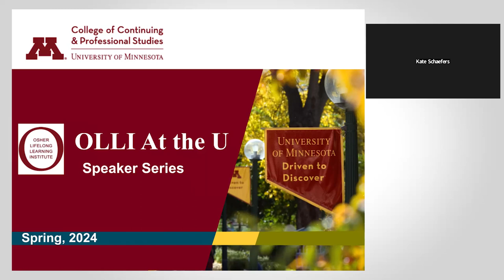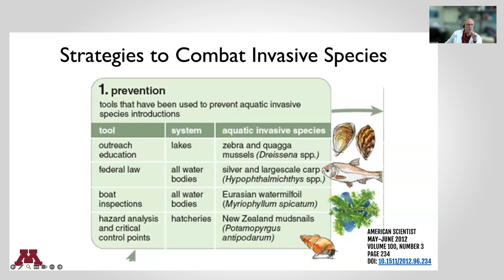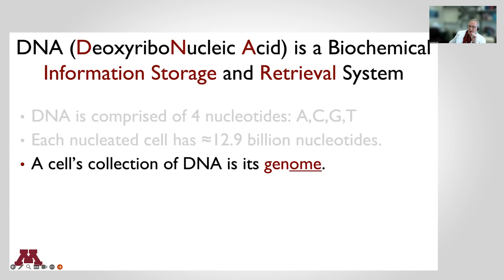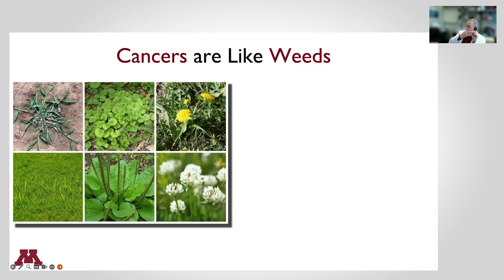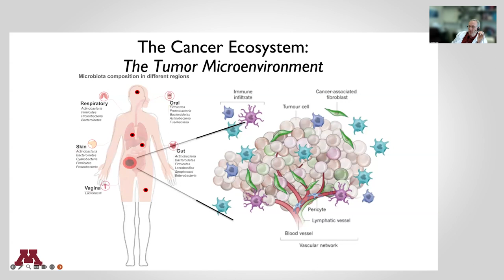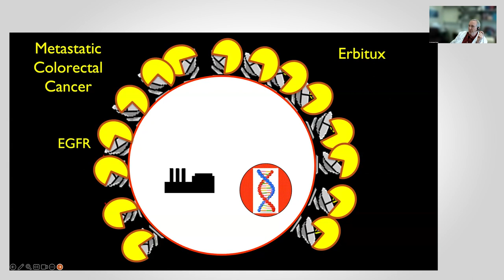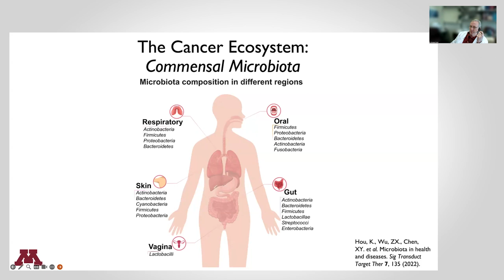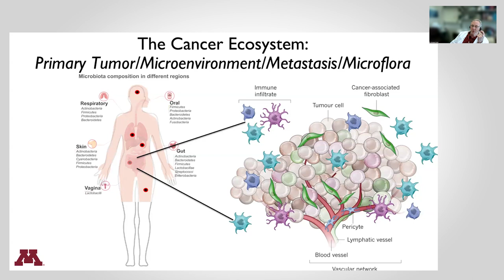OLLI At-the-U Lecture Series: Treating Cancer as an Invasive Species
Learn more and join this vibrant lifelong learning community.

Treating Cancer as an Invasive Species
There are striking similarities between cancer and invasive species as it relates to how they disrupt ecosystems. There also are parallels in eradication strategies. Dr. Christopher Pennell will use the invasive species paradigm to introduce the key concepts of cancer as well as the interdisciplinary comparisons that may suggest novel treatment strategies for cancer.

Christopher Pennell, PhD, is the associate education director of the Masonic Cancer Center. His research explores tumor immunology (interactions between tumors and the immune system) and tumor immunotherapy (how the immune system can be exploited to treat malignant tumors).